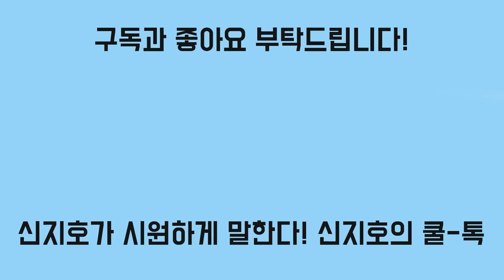광주방송 주식 매입자금 500억의 출처는?